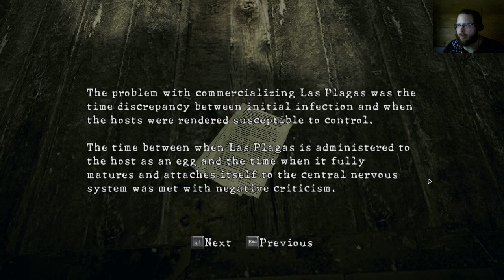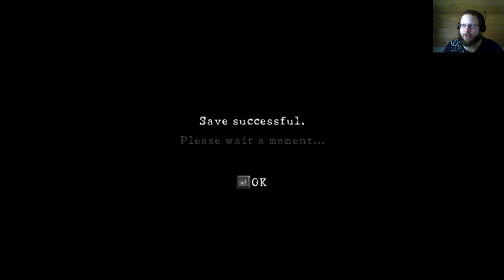A generic action RE game. Let's play RE5 #1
RE5, is it bad, is it meh, or is it actually good? Let's find out by playing through it after so long. I would say, as an RE game, it is a meh, as a generic action game, it is not so bad, does take some time to get used to the PC controls, since it has better controller support.